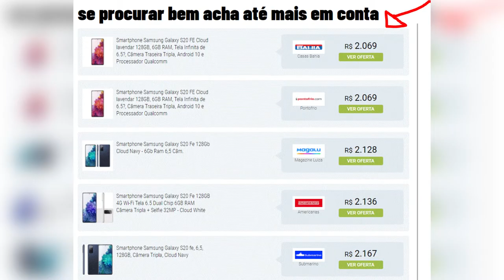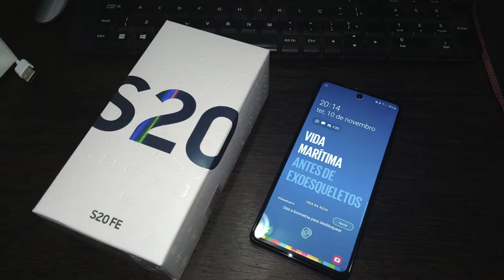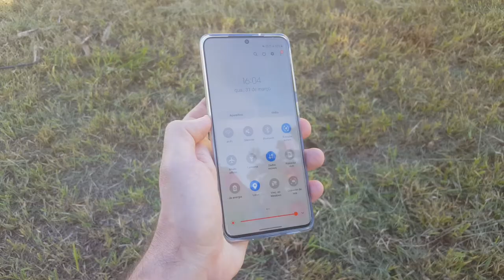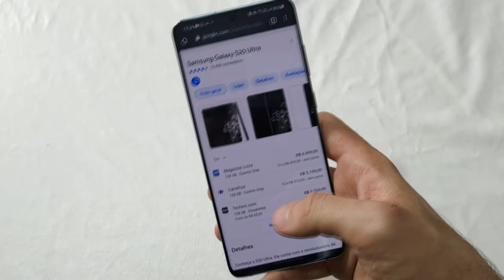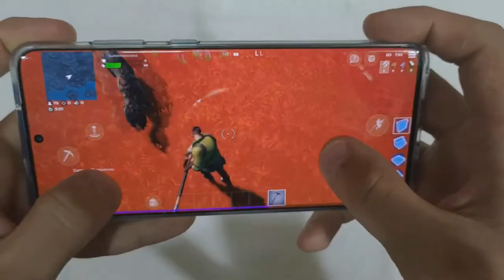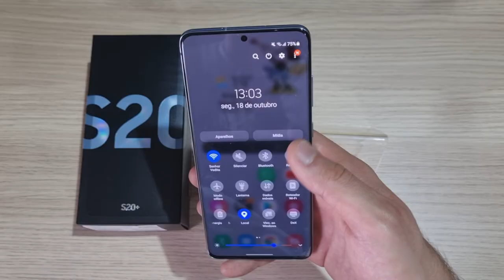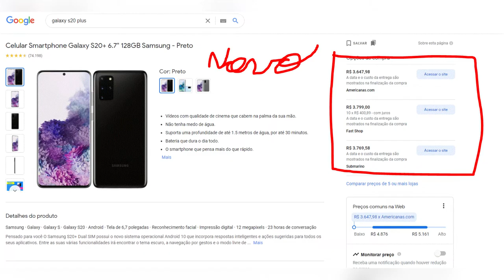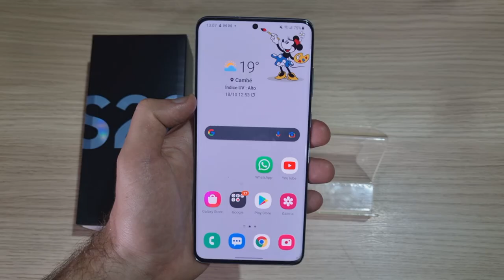A Família Galaxy S20 Ainda Vale A Pena Em 2022 Após A Chegada Do S22?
Obs: A Análise do vídeo vai focar mais no galaxy s20+ porém você pode incluir normalmente os outros modelos principalmente o s20 fe que talvez seja a melhor escolha dependendo do usuário e suas necessidades.

A família galaxy s20 foi lançado pela Samsung em 2020 em 3 versões sendo elas o s20 normal, o s20 plus e o s20 ultra depois tivemos o relançamento do s20 fe que teve alguns retrocessos, mas entrega tudo de bom que um usuário exigente precisa.
Eles são aparelhos muito avançados e mesmo após 2 anos de lançamento ainda conseguem fazer bonito perante os concorrentes e podem ser considerados um excelente custo-benefício dependendo da condição

00:00   01:29   Introdução E Observações
01:29   02:24   S20 FE Vale A Pena?
02:24   03:01   Acessórios Que Vem Na Caixa
03:01   03:52   Tela E Design
03:52   05:18   Problemas E Bateria
05:18   06:41   Melhorias Através De Updates E Desempenho
06:41   07:06   Features E Diferenciais
07:06   07:57   Câmeras
07:57   09:35   Conclusão